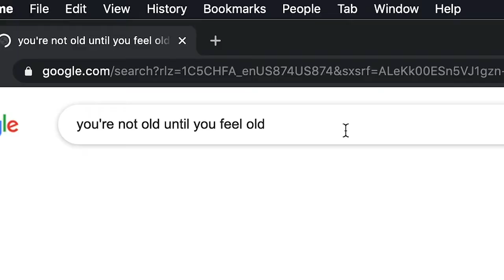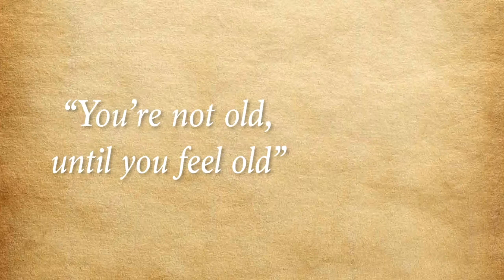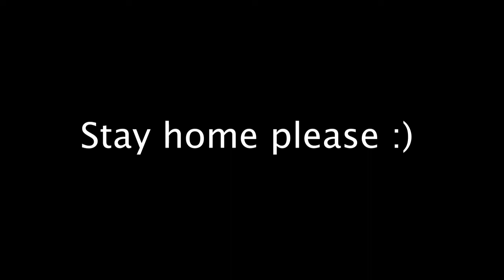SHE DID NOT LIKE THIS AT ALL!!!!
She really disliked this :(

If you don't want to share the vlog, watch 30 seconds then refresh
do this 100 times